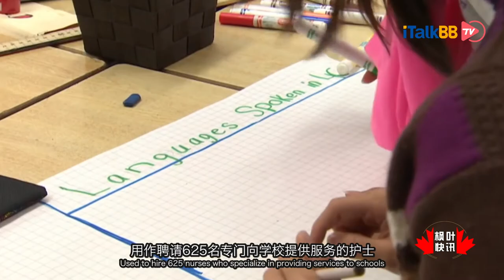特鲁多世界教师日致谢老师 安省拨3500万给教育局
世界教师日，加拿大总理特鲁多为此发表声明感谢教师的付出，认为“当下的老师们比以往任何时候都更加努力”。安省省长福特则宣布，向多伦多、约克区、皮尔区及渥太华的教育局投放3,500万元，用作加强公共卫生措施与防护政策。